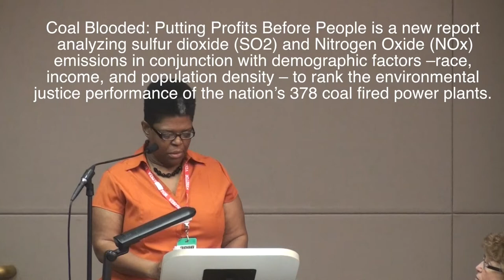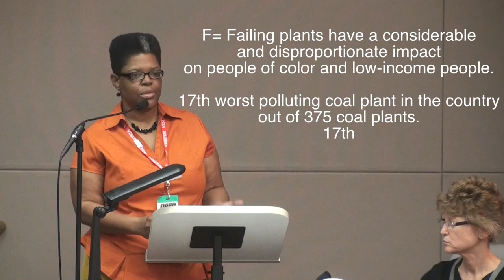OPPD Failed Coal Report.Coal Blooded_Vickie Young NAACP President-Omaha Branch